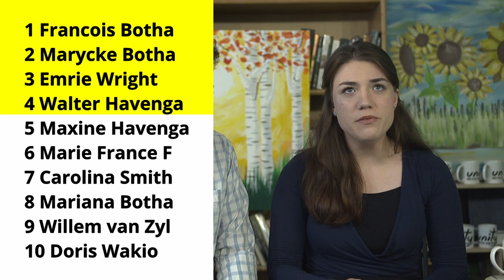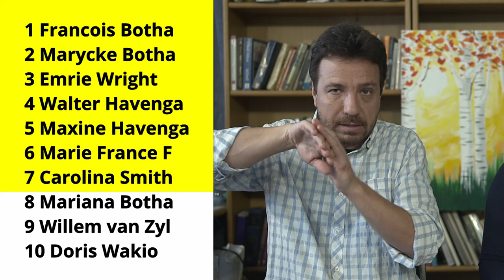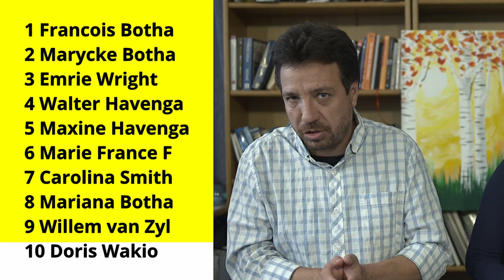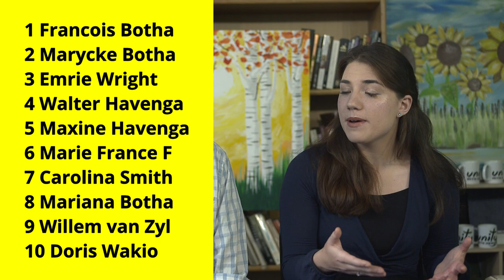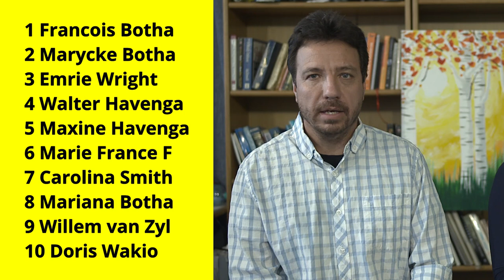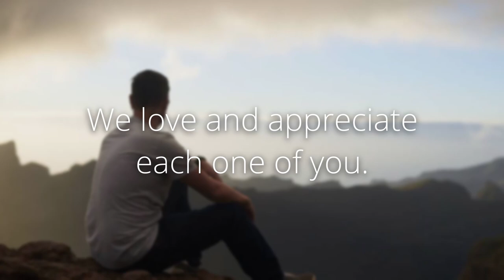Prophetic Ministry on 10 November 2024